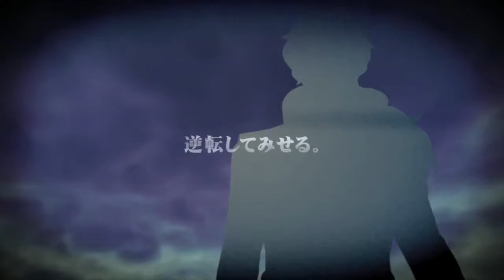摩瑪電玩 逆轉裁判 5（3DS）JP